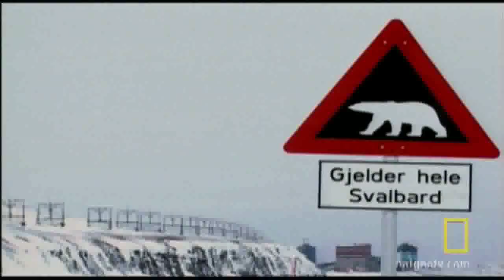Doomsday Vault | National Geographic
With human populations growing and food supplies in danger, the Doomsday Seed Vault is born.